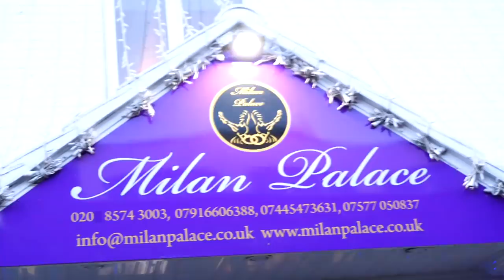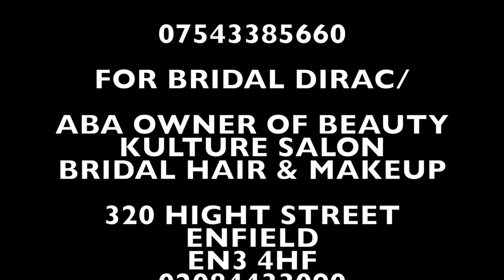IKRAAN CARAALE HEES SHIRIB AROOSKA FARXIYA FISKA & ZAKARIYE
Welcome to Faisa Amir Channel Best Somali Video Production